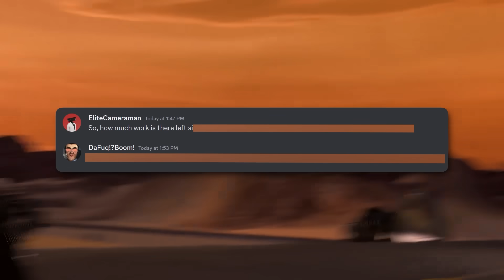CRAZY EPISODE 72 PART 1 LEAK?! - SKIBIDI TOILET ALL Easter Egg Analysis Theory